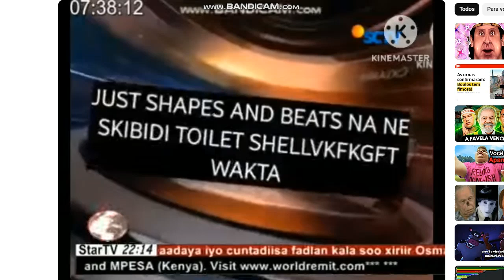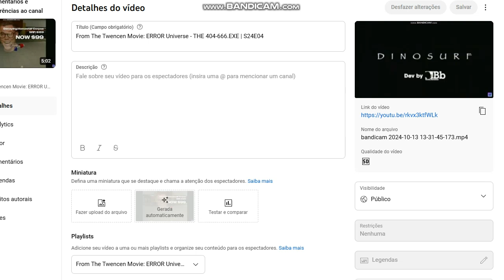From The Twencen Movie: ERROR Universe - THE NEWS CORPORATION MAN | S32E03